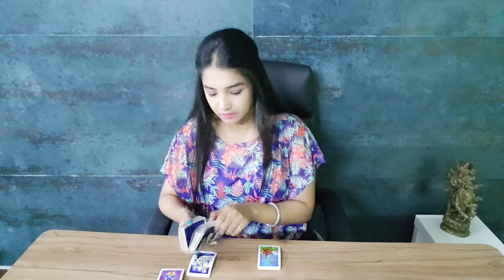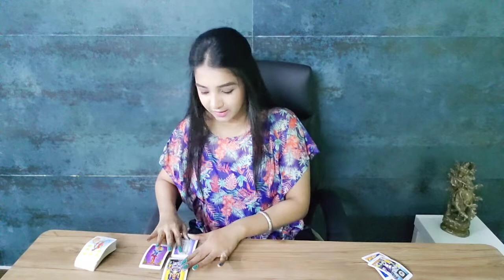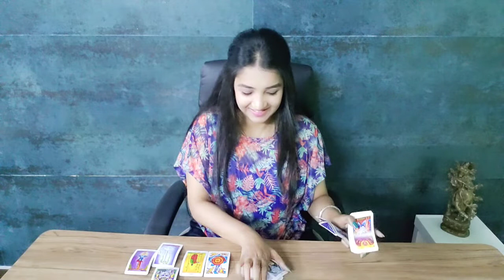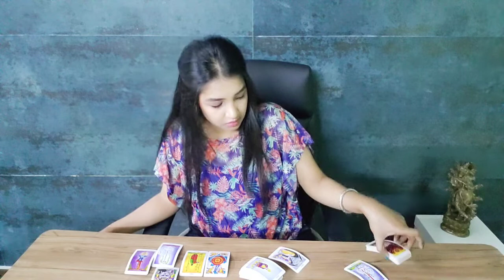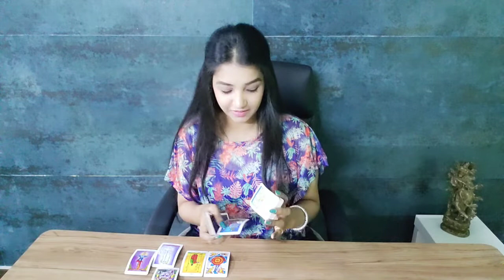LEO | CATAPULTING BEFORE YOU FLY HIGH - LOOKS PROMISING ! | MARCH 2022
Amazon wish list to gift me a Deck